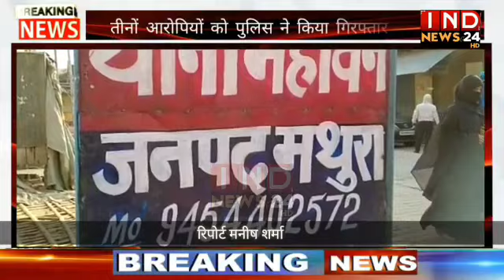खबर का हुआ असर || महिलाओं को छेड़ने वाले युवक गिरफ्तार